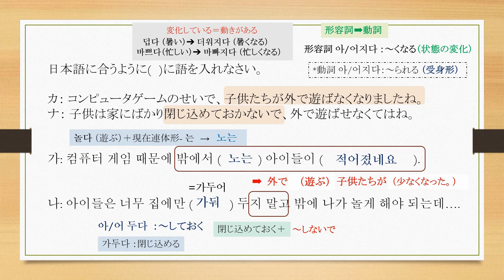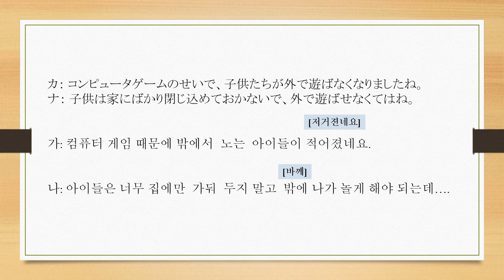動画でミレマガ・「閉じ込めておく」【3425韓国語学習ワンポイントアドバイス】